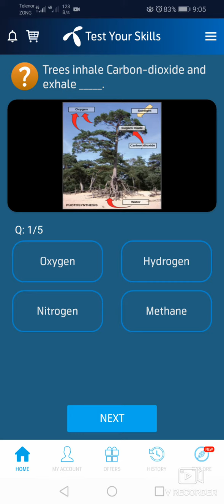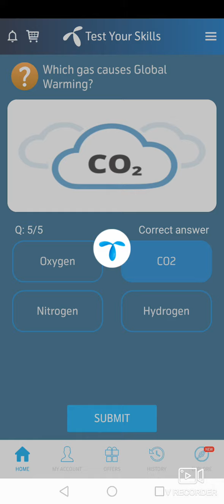My Telenor App today Questions And get MB's